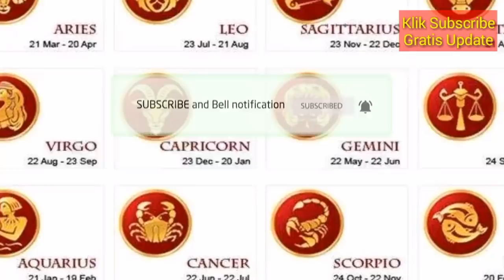RAMALAN ZODIAK BESOK KAMIS 9 MEI 2019 | ZODIAC PREDICTION MAY 9, 2019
Hai sahabat zodiak Ramalan Zodiak hari ini telah update silahkan menonton.

RAMALAN ZODIAK Jumat INI 9 Mei - 10 Mei 2019,ramalan sagitarius hari ini,ramalan scorpio hari ini

RAMALAN ZODIAK HARI INI Kamis 9 Mei 2019 | ZODIAC PREDICTIONS May 9, 2019

RAMALAN ZODIAK HARI INI Jumat 10 Mei 2019 | ZODIAC HOROSCOPE Mei 5, 2019

RAMALAN ZODIAK HARI Kamis 9 Mei 2019 | ZODIAC PREDICTIONS May 9, 2019

RAMALAN ZODIAK HARI Kamis 9 Mei 2019, dibahas Lengkap KEUANGAN - CINTA - KESEHATAN Secara Singkat dan Irit Kuota, tidak Durasi Lama Seperti Channel Ramalan Lain. Terima Kasih Ya.